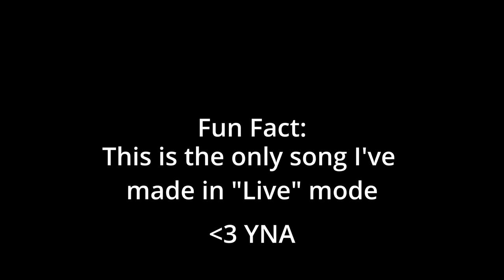Hyena ♫ - Thinking in Circles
About the Artist:
Hyena is an American born in America. Today they reside in the United States of America and they make art.

About the Song:
  This song is the only song  I have made using session view instead of timeline view as of 5/30/2024. Yes that "dadada" part is Nimona
About the Album: